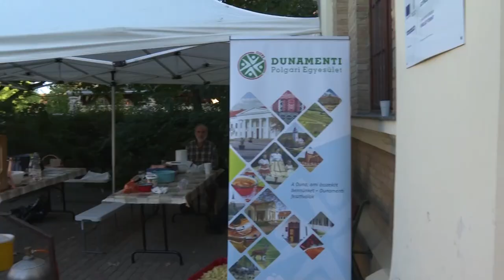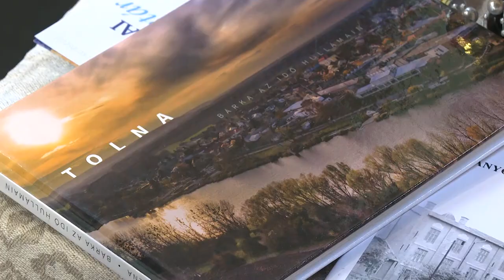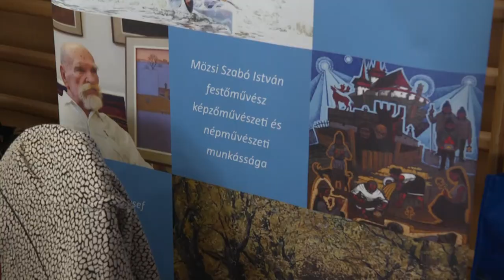Bemutatkoztak a civilszervezetek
A közösségek a helyi identitás letéteményesei. Ezért is fontos, hogy sor került az egyesületek bemutatására egy Civil nap keretében. A találkozón számos szervezet említette problémaként a tagság idősödését, az utánpótlás hiányát, de akad néhány olyan egyesület is, ahol ez nem okoz problémát.